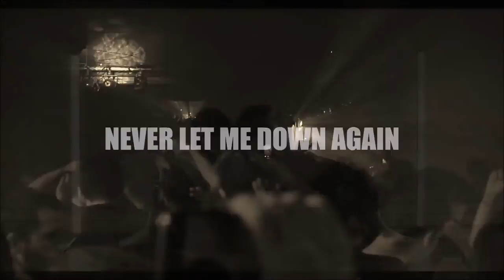Depeche Mode "Never let me down again" (Dark Metal Cover by Pinch Black)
Tribute to the Gods of the 80th. They inspired me sooo much.